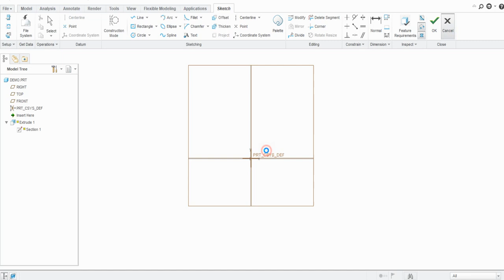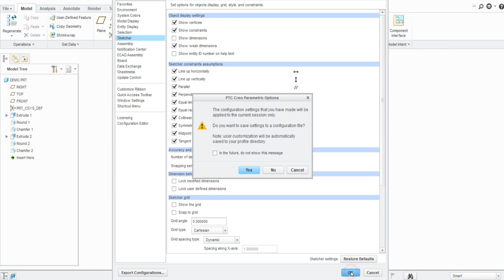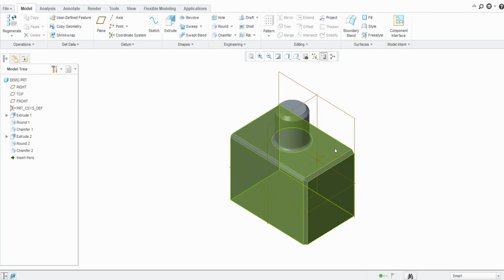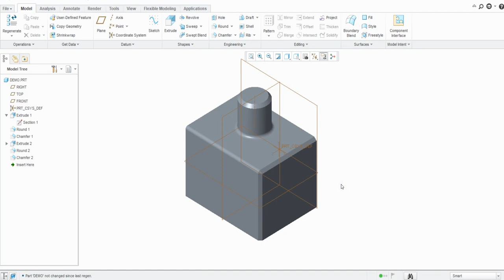Creo Parametric - How to Hide Show dimensions in Creo Sketcher and Model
Hey Guys, Welcome to ''CAD TUTORIALS FOR BEGINNERS''
This Channel is specially started for beginners those who want to learn CAD Tools such as CATIA V5 , CREO PARAMETRIC, NX UNIGRAPHICS, SOLIDWORKS, AUTOCAD.
So, Here you will find all tutorials for CAD CAM software's.
Creo Parametric - How to Hide Display dimensions in Creo Sketcher and Model